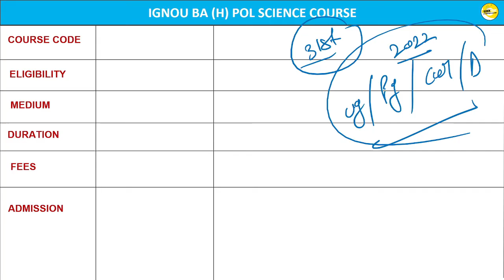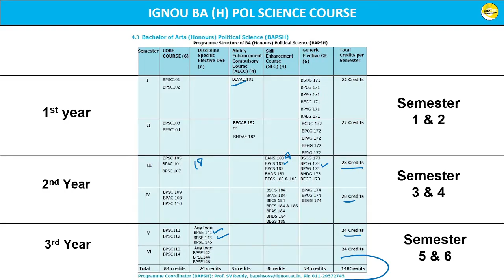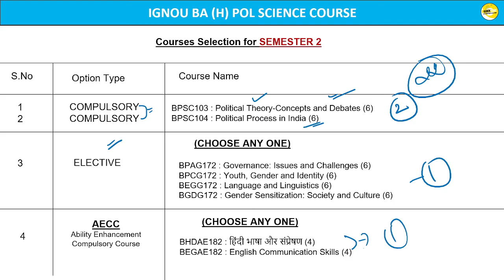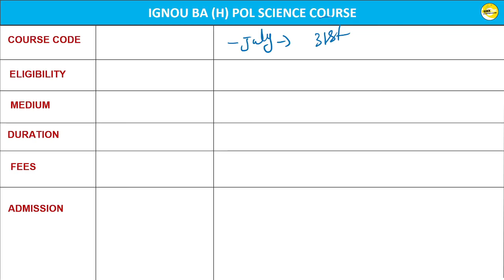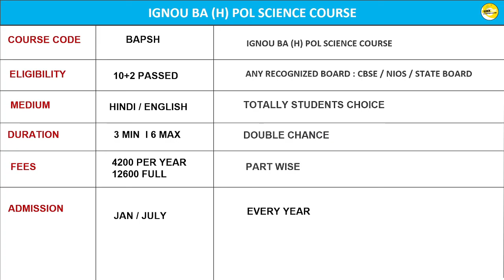Ignou University 2022 I BA(H) Political Science Course I Complete Information I अच्छे से समझ लेना 🧡😊